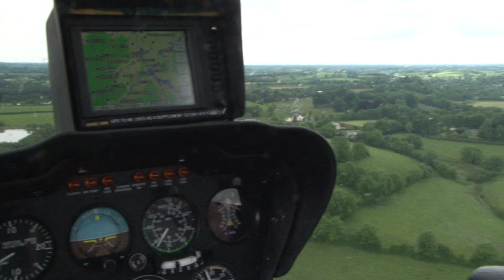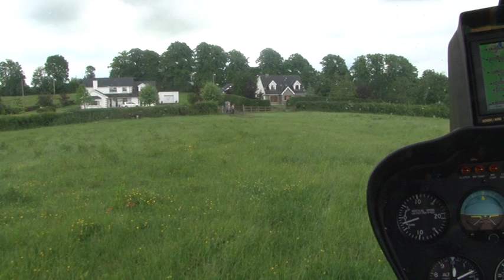Clones Town from the sky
Some footage from the helicopter rides at Clones Canal Festival 2016.